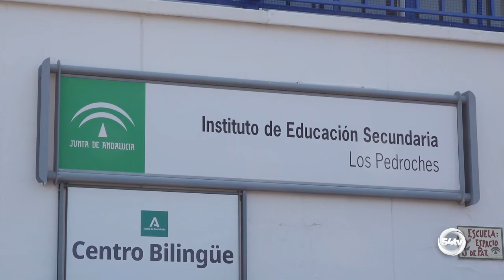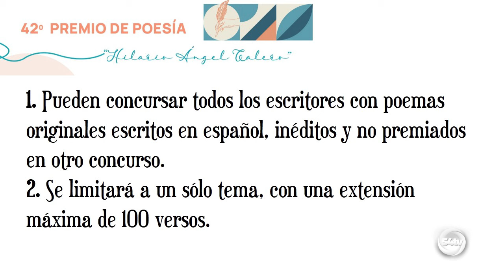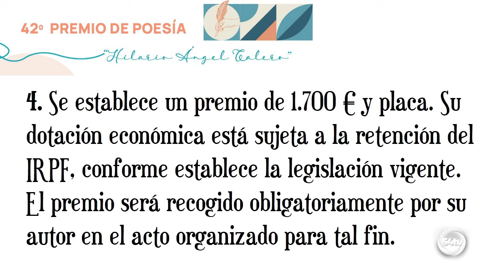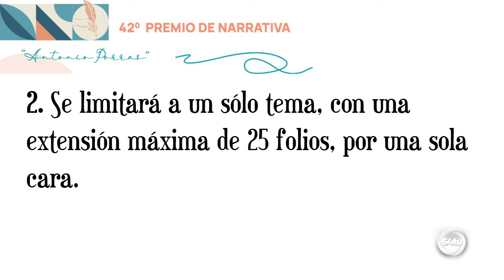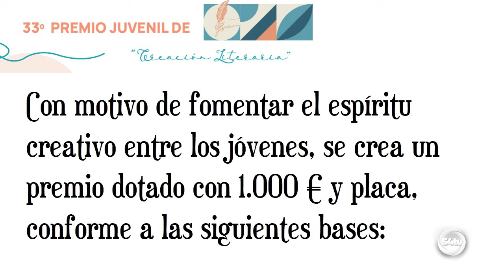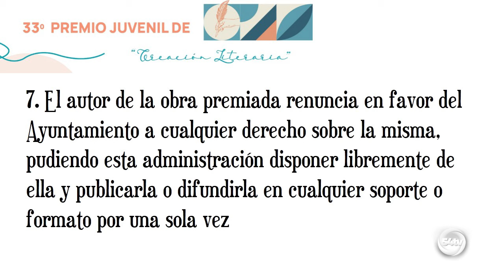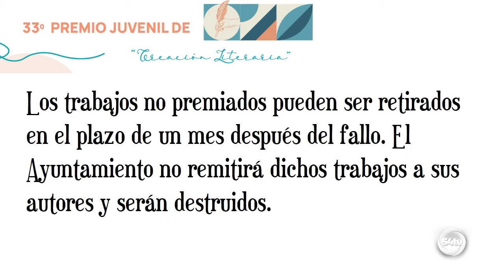INFORMATIVO 4 JUNIO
Hoy, en titulares:
• Comienzan los exámenes de la PEvAU
• Los hermanos Moreno presentan el libro ‘Algo muy dentro de Álex Chilton’
• La Coral de la Peña Marcos Redondo y Sta. Cecilia, de Pedroche, preparan el Concierto de Primavera
• SATSE reclama el cumplimiento de acuerdos al SAS